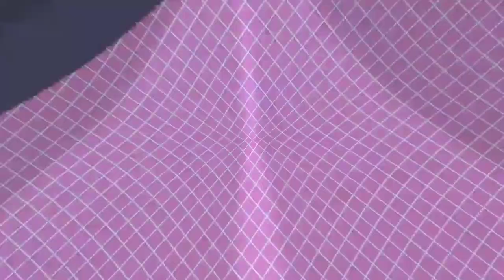NAYAGARH DANDA II RAMESWARA MAHADEV II ଧୂଳି ଦଣ୍ଡ ରେ ଶଗଡ଼ ଖେଳ II RABIGADIA DANDA NACHA 2022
Danda Nata or Danda Jatra is one of the most important traditional dance festivals organized. particularly in the Nayagarh District. Odisha .

The Danda Nata festival is being held in the month of Chaitra of every year. In English calendar  march 25 to april 14. it is an ancient festival of the Kalinga kingdom and still alive.modern day Nayagarh District.

The Participants of Danda are called Danduas (also known as Bhoktas) and they pray Goddesses Kali and Shiva during this 13-, 18- or 21-day Danda period.
Danda begins on an auspicious day before the Chaitra Sankranti or Meru Parba with traditional worship and fasting. The total number of days for the festival is 13, 18 or 21 days.Only male persons take part in this festival.The participants are known as the 'Bhoktas'. All the `Bhoktas` or 'Danduas' lead a very pious life for all these days during the festival and they avoid eating meat, fish or cohabiting during this period.